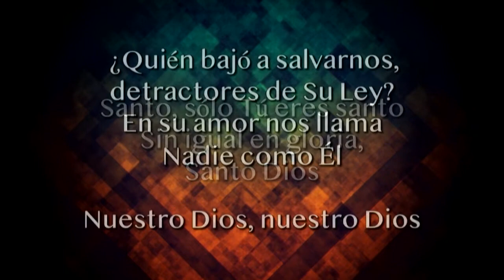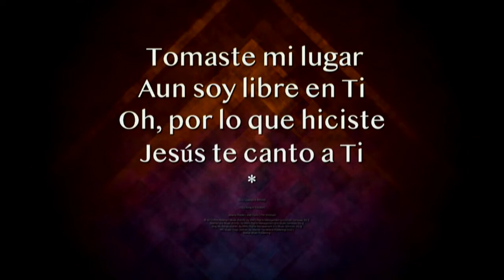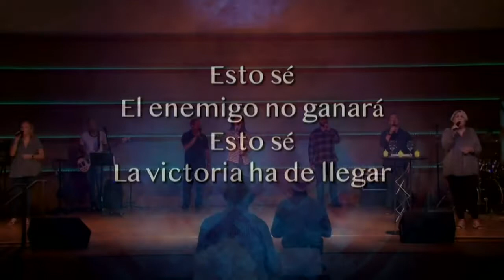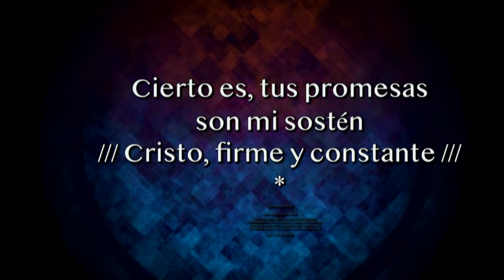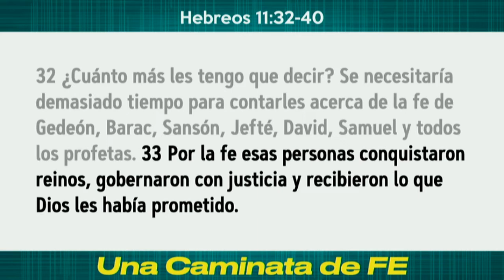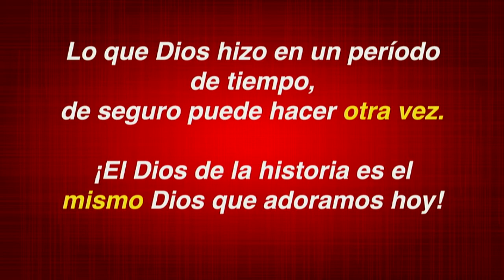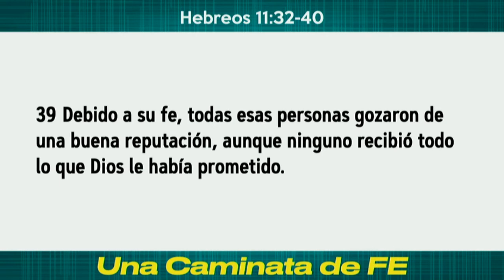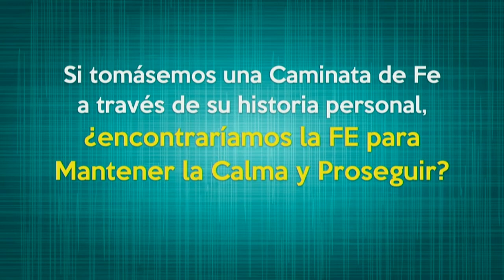Mantenga la Calma y Prosiga / Iglesia Global 10-25-20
Bienvenidos a la Iglesia Global Online. Hoy continuamos la serie "Mantenga la Calma y Prosiga." Una mirada a Hebreos 11 y Grandes Ejemplos de Fe...gente quienes respondieron con fe en tiempos difíciles.
Hoy miramos a los Sin Nombres.

Si necesita oración, quiere dar en linea ó quiere más información acerca de la Iglesia Global, por favor visite